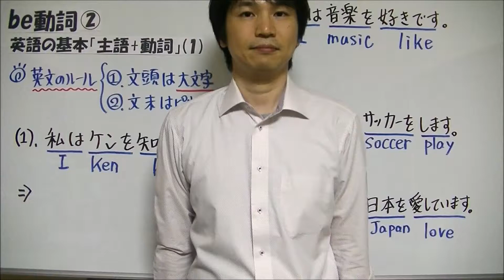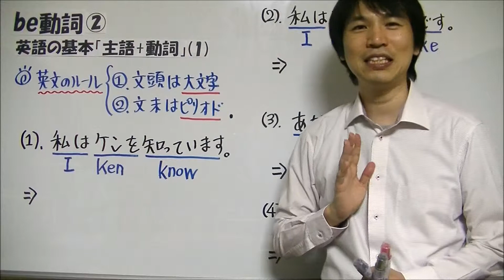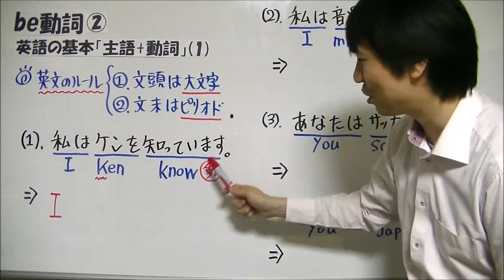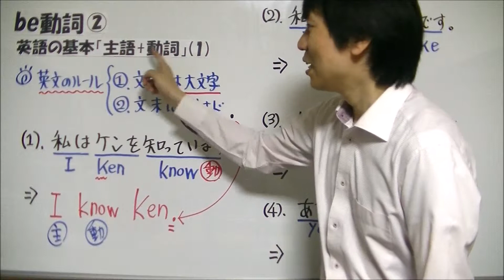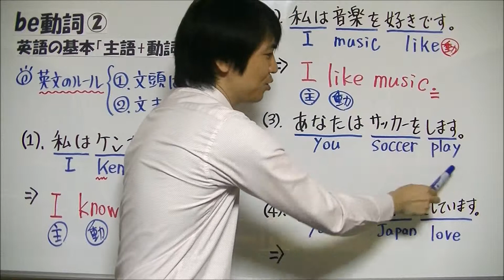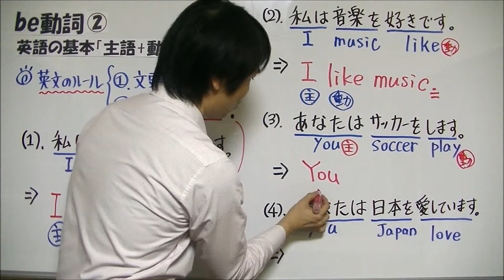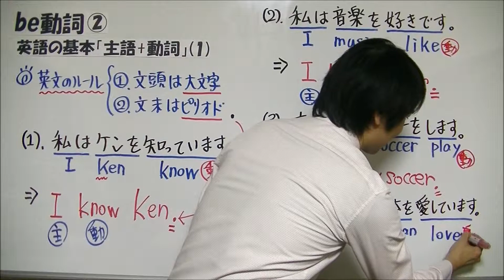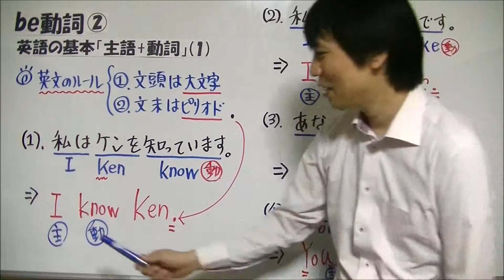中1英語【be動詞②】英語の基本「主語＋動詞」(ⅰ)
たけのこ塾サイトでも「be動詞」についての解説記事をアップしていますので、ぜひご覧下さい

今回も、中1英語で学習する「be動詞」の授業動画をお送りいたします。

今回は、英語の基本「主語＋動詞」について、詳しく解説していきます。

英語の文は、主語と動詞がかならず必要になります。

主語と動詞が英語の基本になるので、よく頭にたたきこんでおきましょう。

また、語順も日本語と異なるので注意しましょう。

例えば、「私は野球をする。」を英文にすると、

I play baseball.（私は、する、野球を）

となり、日本語の文とは語順が異なります。

今後も中学英語の授業動画をアップロードしていく予定です。よろしくお願いします。

次回の動画で、「英語の基本の型である「主語＋動詞」」の問題演習を行っていますので、ぜひご覧ください

前回の動画で、「中学英語をはじめる前に」として、小学生で学習する国語の基本文法について、詳しく説明していますので、ぜひご覧ください